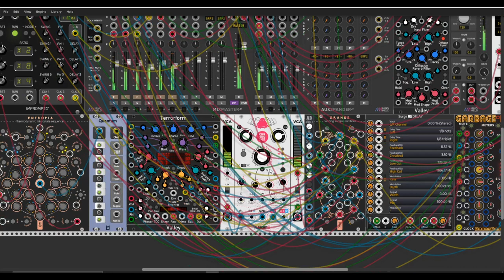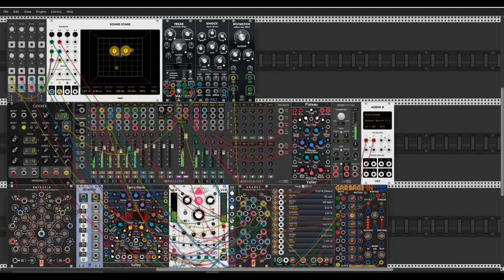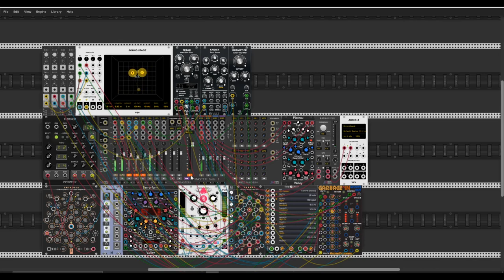Terrorform from the Deep Space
Today I'm proud to present my new piece of VCV Rack music. New module from Valley Terrorform are fabulous. Finally I found some free hour to make patch and recorded it for you. Cheers